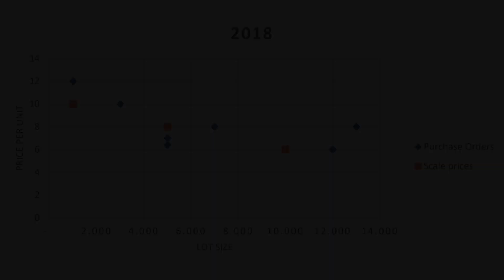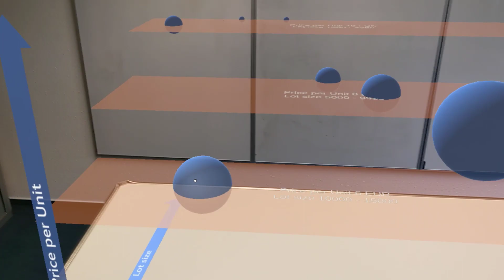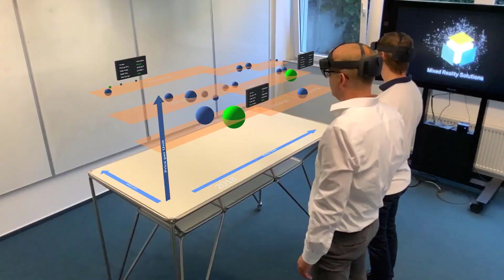Lot size chart with the Microsoft HoloLens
This videos shows how a lot size chart can be used with the Microsoft HoloLens.
Interaction with the chart elements are realized by hand interactions or voice commands.

The project was initiated by SAP Mixed Reality Solutions and Siemens SCM DigiNetwork.